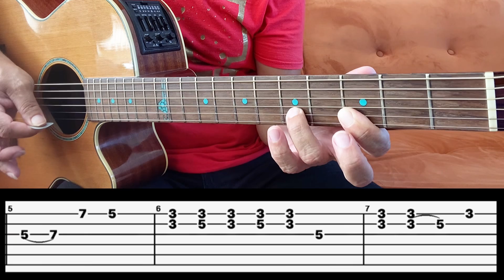SOLO👉Bate, Bate, Bate, Na Porta Do Céu (Zé Ramalho) com tablatura